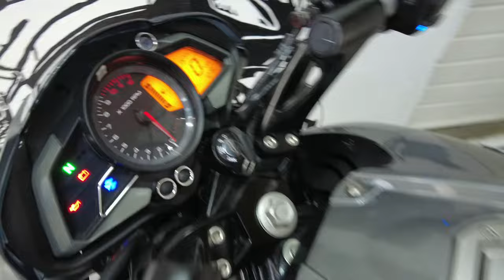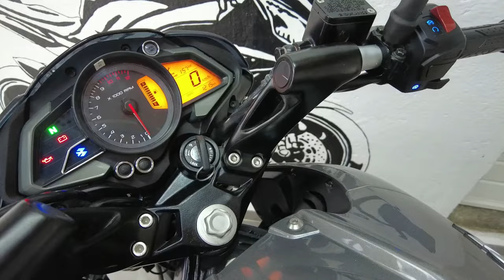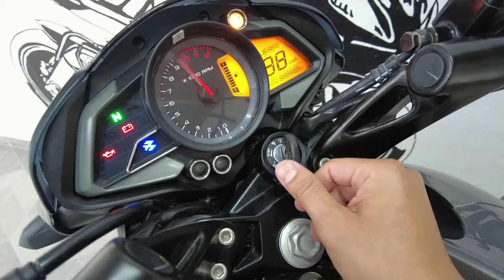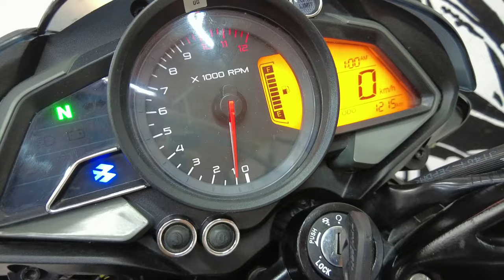¿DONDE ESTAN LOS FUSIBLES DE LA PULSAR NS160 O 200?¿PARA QUE SIRVEN?¿COMO SE CAMBIAN? CAP. 11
CAPITULO 11:  ¿DONDE ESTAN LOS FUSIBLES DE LA PULSAR NS160?¿PARA QUE SIRVE CADA UNO?¿COMO SE CAMBIAN?